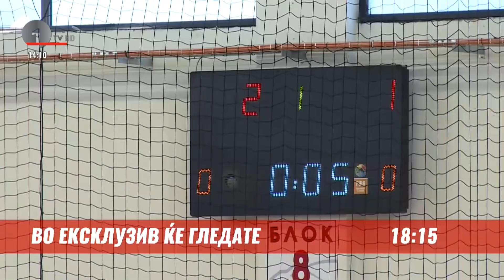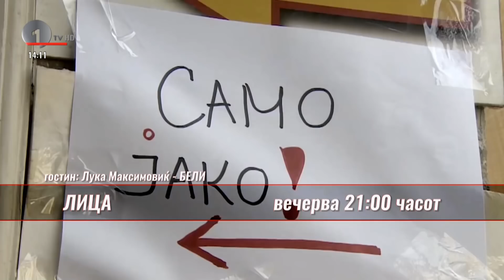Најдобриот специјален олимпиец во кошарка Стојковски - гостин во отвореното Студио 1